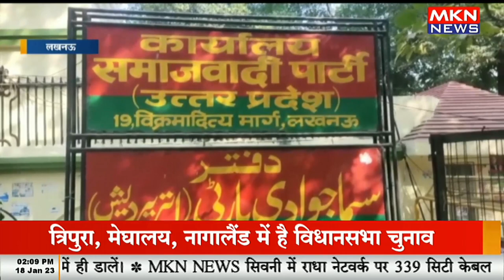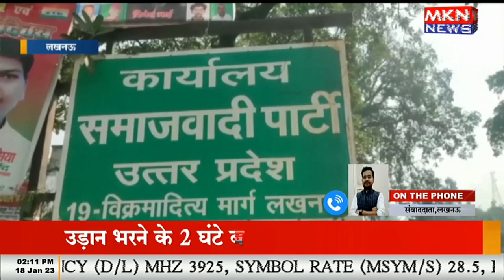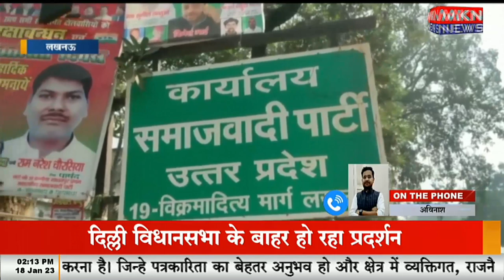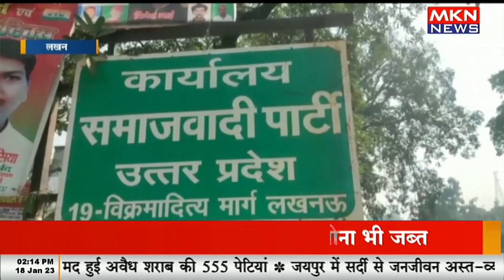चाचा की चर्चा आस में प्रसपा के कार्यकर्ता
mknews,mkn news,assembly elections to be held in 2022,birthday of sp founder,praspa president shivpal yadav,latest news in hindi,bjp of rigging evm,public meeting in meerut,uttar pradesh assembly elections,agricultural law as anti-farmer.,shivpal declared his first candidate as amit jani,lok sabha election campaign,dimple yadav mainpuri by election,inside track with anurag,samajwadi party president,non-bjpism,progressive samajwadi party,sharad pawar